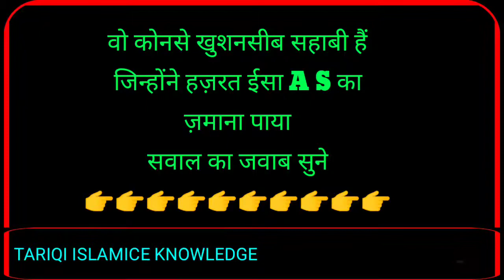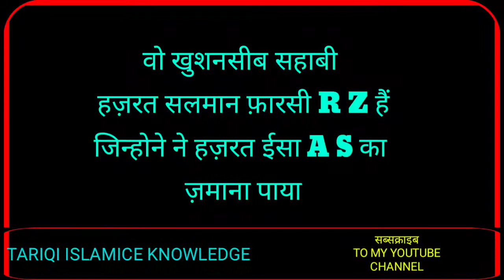वो कोनसे सहाबी हैं जिन्होने हज़रत ईसा A S का ज़माना पाया Wo Sahabi jinhone Hazrat isa ka zamana paya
वो कोनसे सहाबी हैं जिन्होने हज़रत ईसा A S का ज़माना पाया
 Wo konse Khushnasib Sahabi jinhone Hazrat isa alaihi Salam ka zamana paya
hazrat isa alaihi Salam
Nabi Hazrat isa alaihi Salam

हज़रत ईसा अलैहिस्सलाम,हज़रत ईसा का बयान,हज़रत ईसा का ज़हूर,हज़रत ईसा अलैहिस्सलाम का बयान,इमाम मेहदी और हज़रत ईसा का ज़हूर,किस जगह पर हज़रत ईसा का वुज़ू होगा,हज़रत ईसा अलैहिस्सलाम कब उतरेंगे,हज़रत ईसा अलैहिस्सलाम को किस ने क़तल,हज़रत ईसा अलैहिस्सलाम का आसमान से उतरना,हज़रत ईसा अलैहिस्सलाम किस ज़माने में आएंगे,हज़रत ईसा अलैहिस्सलाम दुनिया में आकर क्या क्या करेंगे,हज़रत इसा अलैहिस सलाम,हजरत ईसा अलैहिस्सलाम और एक यहूदी का बाक्या,ईसा मसीह का भारत भ्रमण,ईसा मसीह फोटो,ईसा मसीह का सच,ईसा मसीह वीडियो

CHANNEL NAAM